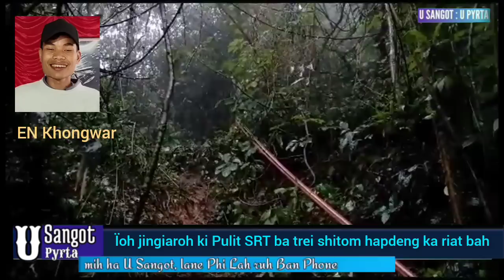LA ÏOH SEI BAROH 4 NGUT NA RIAT DA KA JINGTREI SHITOM KI PULIT SRT BAD KI PAIDBAH ..